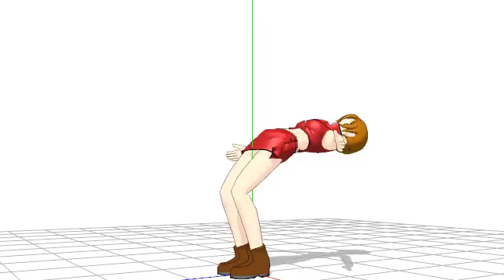My First MMD Animation in About a Decade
I want to learn how to make models, so I thought I'd download all the stuff.

Man, is MMD tedious. I wanted to just click and drag! But nope. SLIDERS. And do you go UP?? Or DOWN??? Tedious.

This endeavor won't end well.